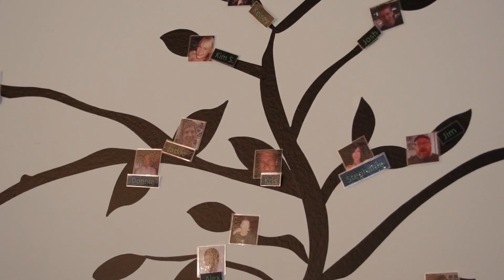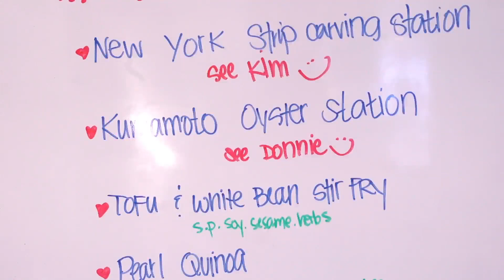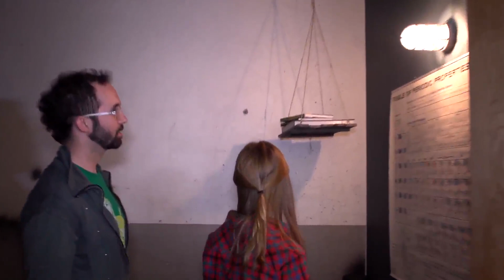Asana's SF Office Is All Zen | TC Cribs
You might not think that building and selling enterprise technology products is a relaxed business, but Asana's office really lived up to its zen name. The whole space has a very peaceful vibe: Yoga, nap/meditation rooms, and calming classical piano are all part of the daily scene to help Asana staffers stay centered (and keep shipping code.) Colleen Taylor tours Asana, the task management company located in San Francisco.

TechCrunch Cribs showcases the best tech offices and gives viewers an 'inside look' into startup culture. Tune in for two new episodes each month. You can find new and recent episodes on the TC Cribs show playlist